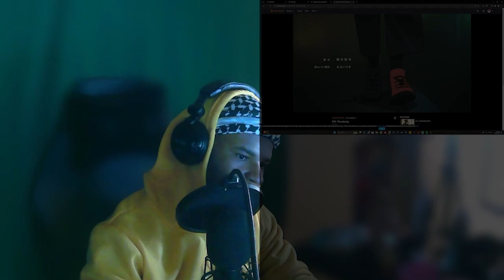Thunderclap | Jujutsu Kaisen S2 Ep 16 Reaction